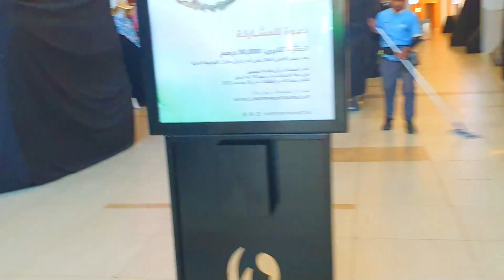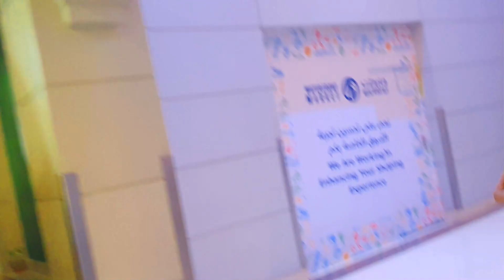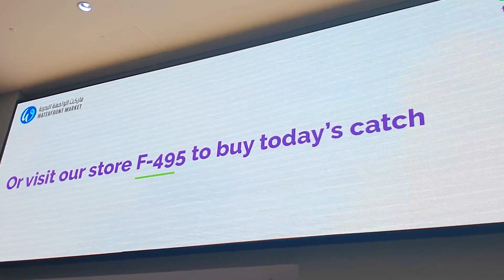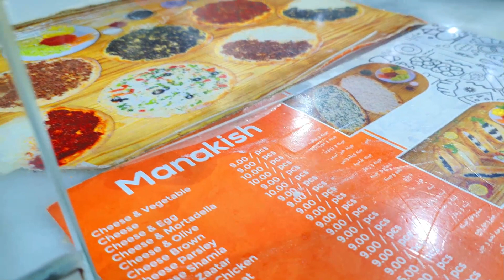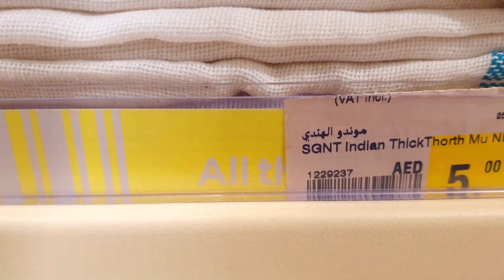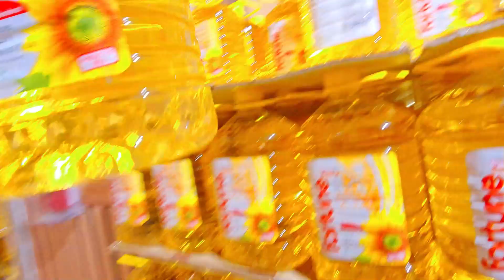DUBAI FISH MARKET | WATERFORNT FISH MARKET | World Best Fish market Deira DUBAI